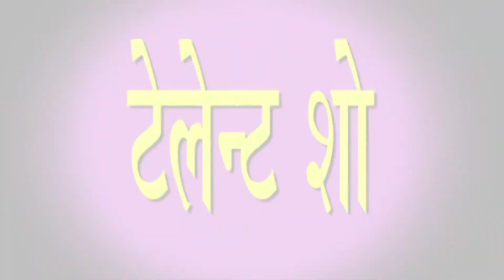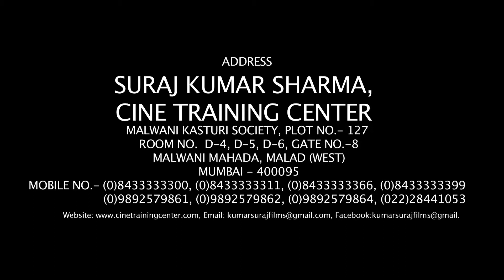cine training center 3